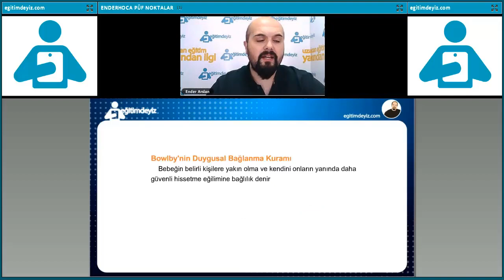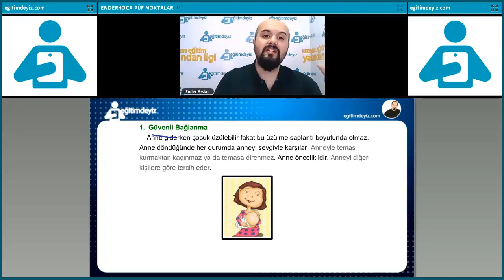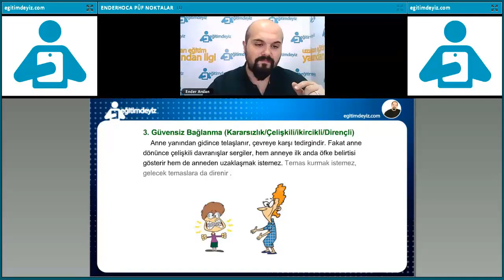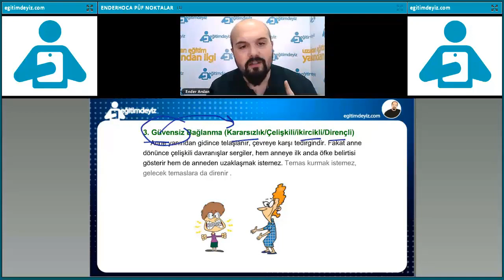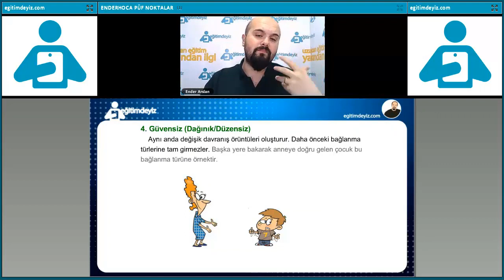ENDER HOCA EĞİTİM BİLİMLERİ PÜF NOKTALAR GELİŞİM PSİKOLOJİSİ ÖRNEK VİDEO BOWLBY BAĞLANMA KURAMLARI